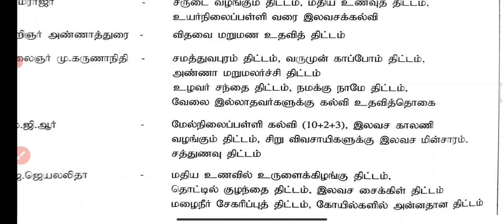💥UNIT-8,9-முதல்வர்களின் திட்டங்கள்- explain with Priyanka 💥🎯 KRISHOBA ACADEMY